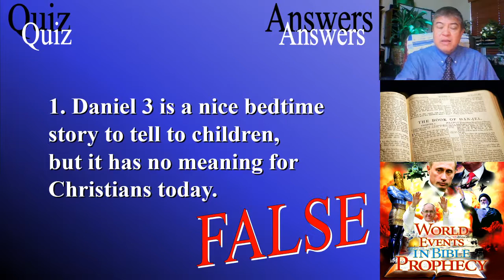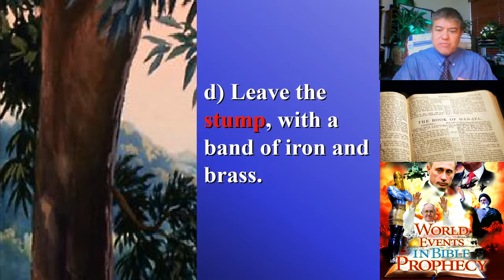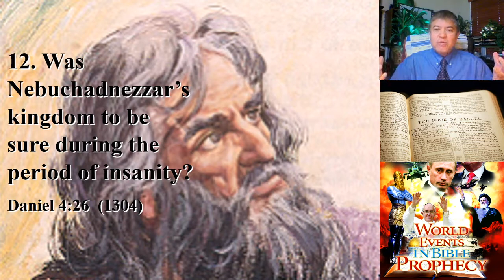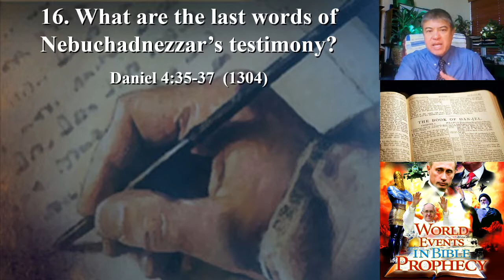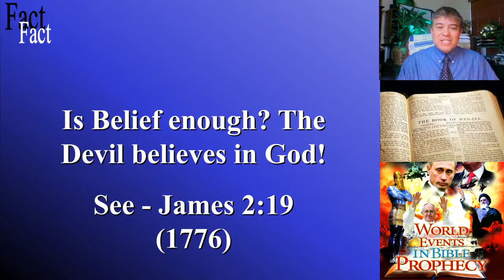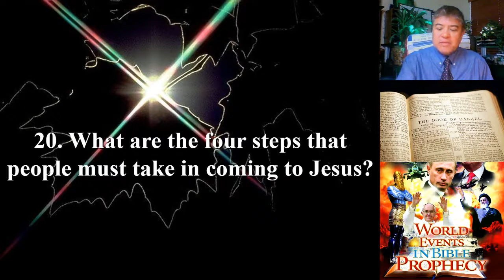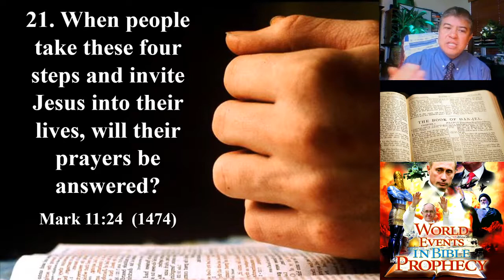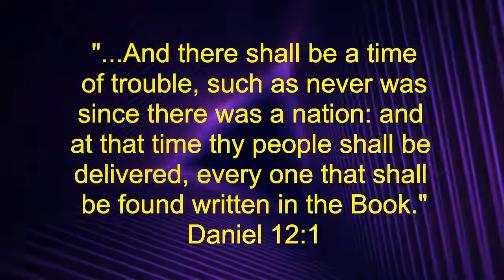Daniel 06 - Conflict Results in Conversions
God patiently works with people. His long suffering and patience is graphically illustrated in the book o Daniel through His attempts to reach Nebuchadnezzar with the gospel. Repeatedly Nebuchadnezzar appears to make strides in the right direction, but then relapses like so many of us. Finally, in Chapter 4 God is forced to take drastic steps. But as a result, it seems that Nebuchadnezzar acknowledges the true God and is saved in his final years.